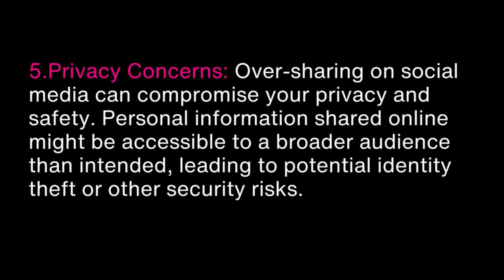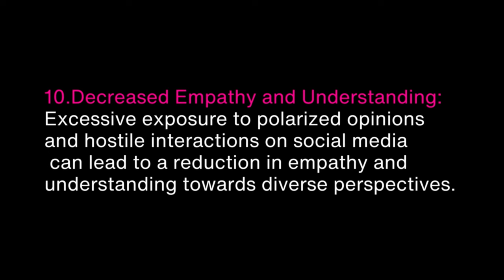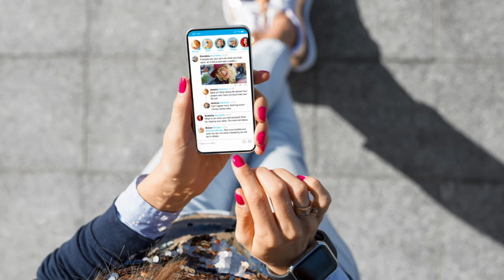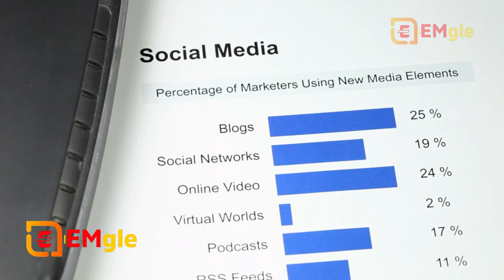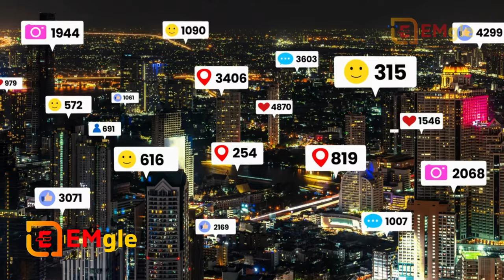आपके जीवन में सोशल मीडिया की लत का प्रभाव-Effects of Social Media Addiction in your Life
Effects of Social Media Addiction in your Life-Quit Social Media save Brain improve productivity

►Good habits are those repetitive actions or behaviors you want to repeat. They have positive physical, emotional, or psychological consequences. Bad habits are those actions you repeat that have negative consequences.

Getting rid of bad habits can be challenging, but with determination and consistency, it is possible to replace them with healthier and more productive behaviors. Here are some steps to help you break free from bad habits:

1. Identify the bad habit: The first step is to recognize the specific bad habit you want to eliminate. Be honest with yourself and acknowledge the negative impact it has on your life.

2. Understand the triggers: Pay attention to the situations, emotions, or environments that trigger the bad habit. Understanding the triggers can help you find ways to avoid or cope with them effectively.

3. Set clear goals: Define your goals for breaking the bad habit. Make them specific, measurable, achievable, relevant, and time-bound (SMART goals). Having a clear vision of what you want to achieve will keep you focused and motivated.

4. Replace the bad habit with a positive one: Instead of just trying to stop the bad habit, find a healthier alternative to replace it. For example, if you're trying to quit smoking, you could take up regular exercise or practice deep breathing techniques when you feel the urge to smoke.

5. Create a supportive environment: Surround yourself with people who support your efforts to break the bad habit. Let them know about your goals so they can encourage and hold you accountable.

6. Use positive reinforcement: Reward yourself for making progress and sticking to your goals. Celebrate small victories, as this can reinforce positive behavior.

7. Develop self-awareness: Be mindful of your actions and thought patterns. Catch yourself before falling into the bad habit, and consciously choose the healthier alternative.

8. Practice patience and perseverance: Breaking a bad habit takes time and effort. Be patient with yourself and don't get discouraged if you experience setbacks. It's normal to have slip-ups; the key is to learn from them and keep moving forward.

9. Visualize success: Imagine yourself successfully breaking the bad habit and enjoying the benefits of your new, positive behavior. Visualization can strengthen your commitment and motivation.

10. Seek professional help if necessary: If the bad habit is deeply ingrained or causing significant harm, consider seeking professional help from a therapist, counselor, or support group. They can provide additional guidance and support in your journey to break the habit.

Remember that breaking a bad habit is a process, and it's okay to take it one step at a time. Focus on progress rather than perfection, and be kind to yourself throughout the journey. By staying committed and consistent, you can overcome your bad habits and lead a healthier, more fulfilling life.

►Chapters/Video Timeline:-
1:00 Introduction
3:29 Will Be Started Video
5:37 Social Media Addiction Hindi